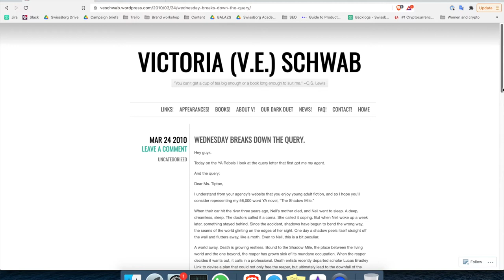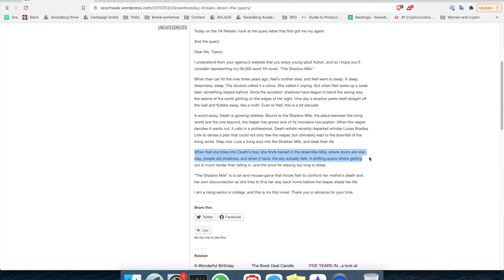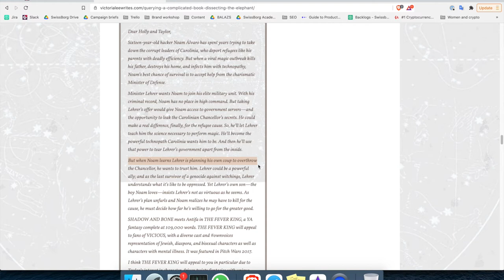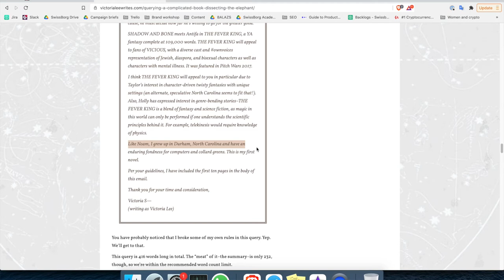I tried writing a query letter in the style of 10 different authors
I'm about to start querying my YA book Powerless, and the query letter is not going well. How do you condense a 79,000 word book to just 200-300 words? Definitely not my forte.

So I decided to look at some agented authors who had written successful query letters. More specifically, I took my top 4-5 agents, looked at their client lists (specifically, clients writing YA sci fi and fantasy), and then I Googled every one of those authors to see if I could find a query letter.

Five hours later, and I had a short list of 10 query letters I wanted to emulate.

Now, on to the query trenches! Being a writer's fun. 😅

QUESTIONS FOR THE COMMENTS:
- Which of the queries do you like the best?

TIME STAMPS:
0:00 - It's time to query and I'm freaking out
0:56 - An intro to query letters
3:08 - Victoria (VE) Schwab's query letter
5:18 - Victoria Lee's query letter
9:51 - Query 1: In the style of VE Schwab
12:53 - Query 2: In the style of Victoria Lee